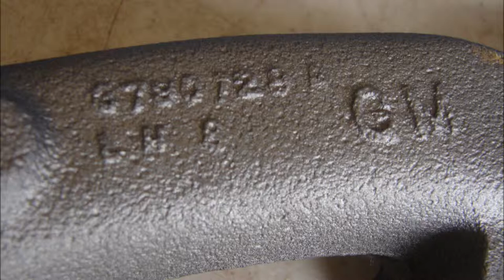1965 1967 Nova L79 Exhaust Manifolds SS 327